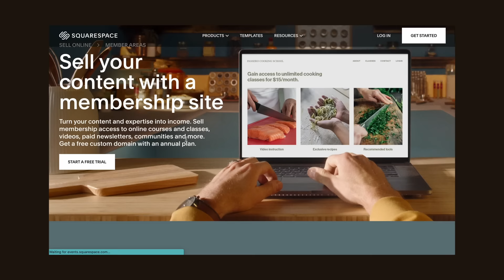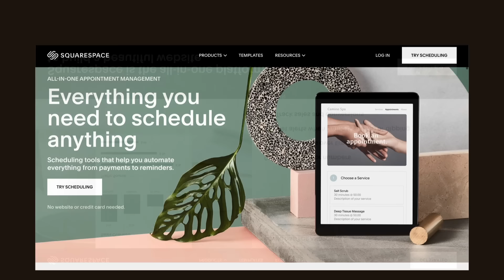The BTS of YouTuber life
FAVORITES
OPEN Yoga Meditation & Breath Work Platform

The Empowered You Emotional Health Toolbox
(100$ off with the code CHLOE)